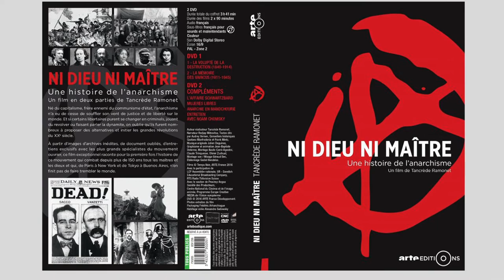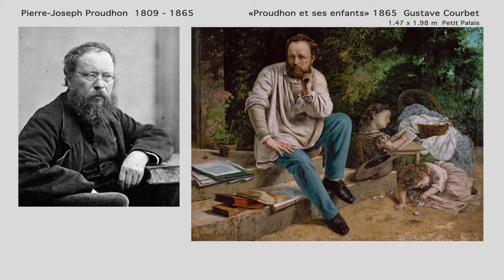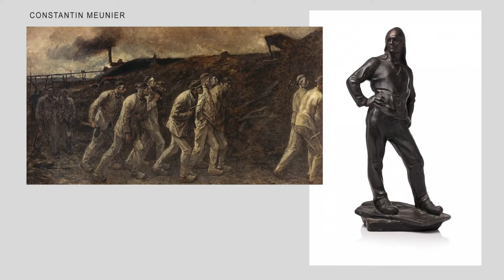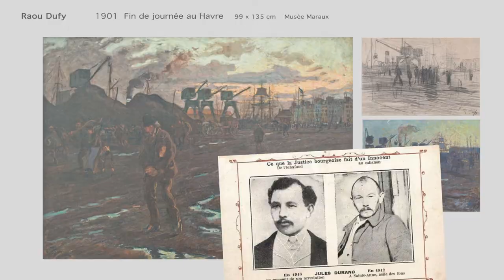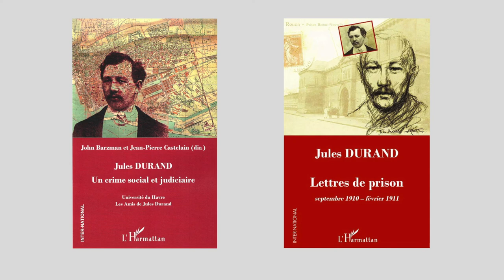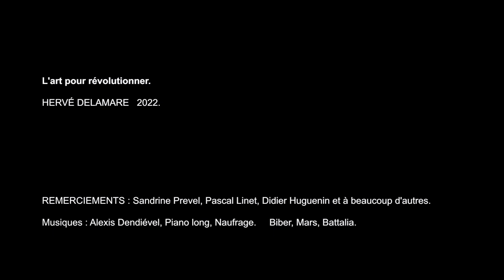L’art comme idéalisme révolutionnaire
Dans le contexte d’une ère industrielle en pleine expansion, des artistes cherchent à réinventer le monde, comme Van Gogh, Gauguin et d'autres qui rêvaient de révolutionner l’art et pourquoi pas la société des hommes.
C’est parce que l’art est souvent synonyme de liberté de création, de liberté d’agir que j’ai eu envie d’explorer cette notion au travers de l’histoire des Beaux-Arts. Je suis né en 1969, diplômé d’école d’art en 1991, artiste sculpteur un peu touche à tout, plasticien. Comme beaucoup de créatifs, je suis attaché à la notion de liberté. Je vous convie à découvrir autour de celle-ci, combien il existe d’histoires méconnues, voire oubliées. Cet élan de liberté traverse toute l’histoire des arts et s’il est profondément philosophique, il sera surtout ici question de peinture, de sculpture, d’art plastique, parfois de cinéma et puis d’histoire politique. Parce que tout cela s’entremêle et s’entrechoque. N’étant pas un spécialiste mais curieux de tout, c’est donc en tant qu’artiste que je vous invite à découvrir sur cette chaine vidéo comme des coups de projecteurs dans l’histoire, de l’antiquité à nos jours. Bon voyage sur art &? liberté. Hervé Delamare